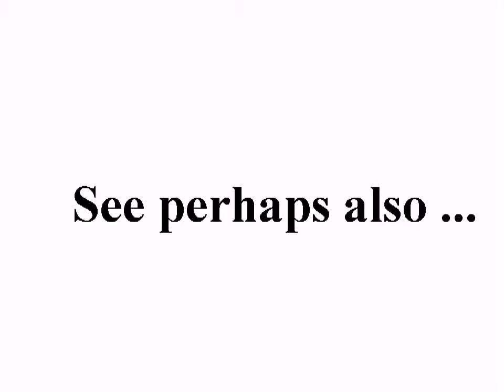Psalm 102/103 (Ippolitov-Ivanov) +